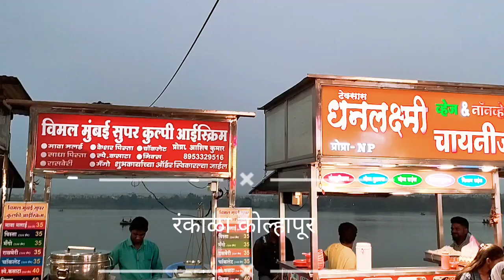रंकाळा कोल्हापूर|| Rankala Lake Kolhapur